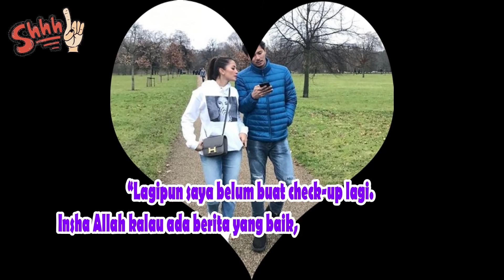'Saya Belum Check-up' - Fazura